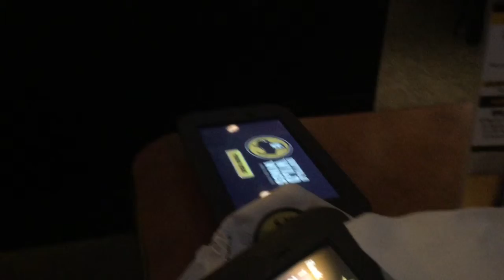Melanie Adventure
description